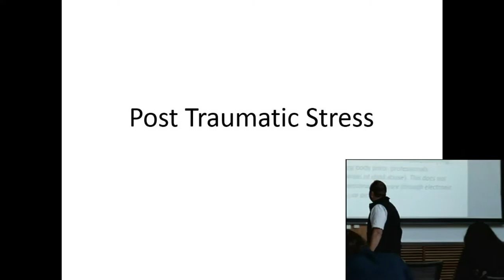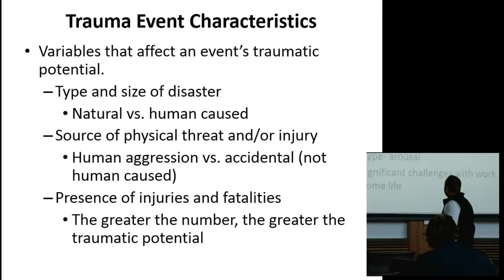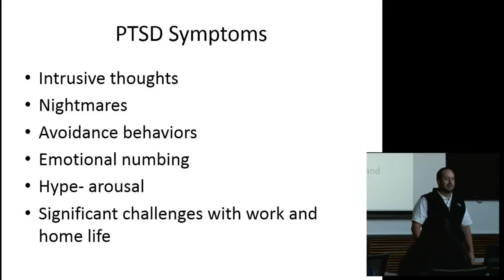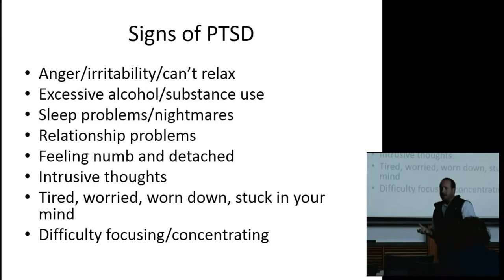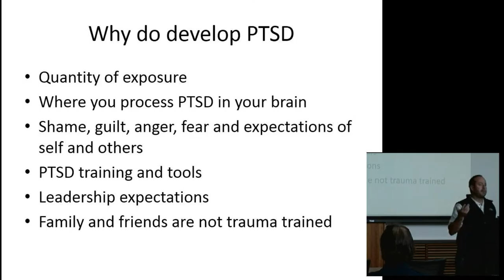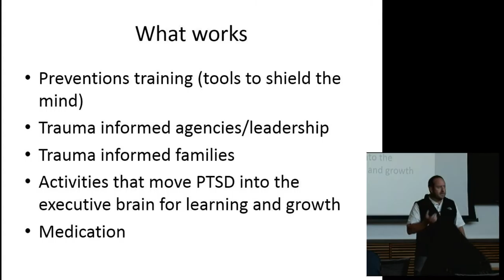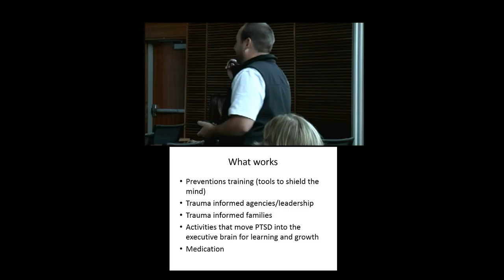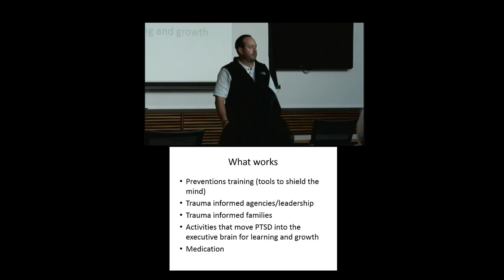University Health Care | SLC Fire Live Stream